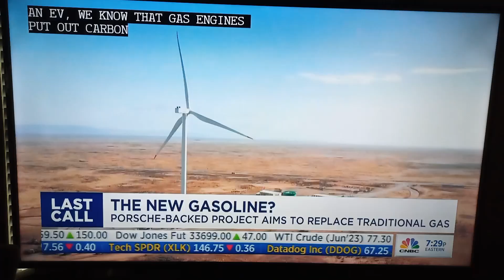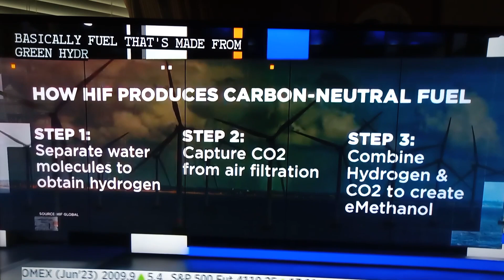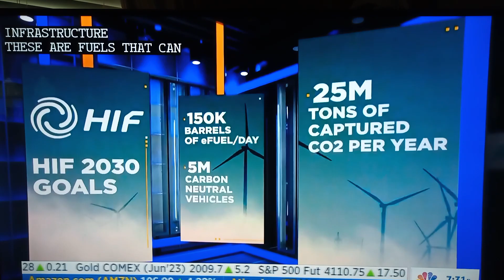new gas for existing 1.x billion cars, compliments of Porsche. EV not needed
source: CNBC, Last Call show